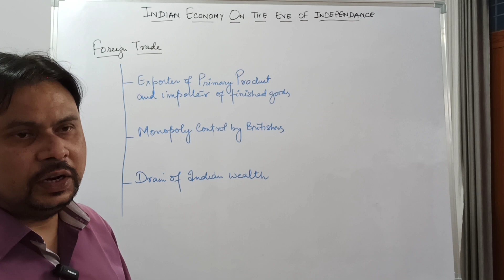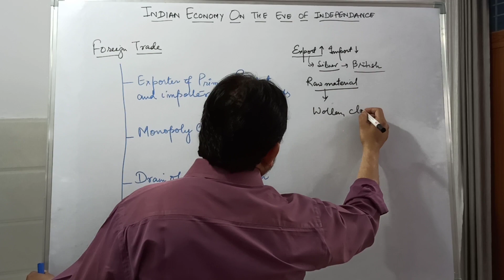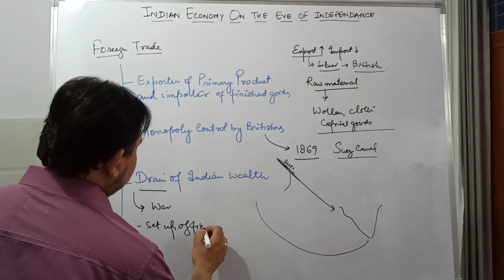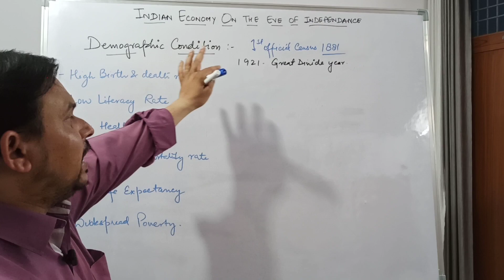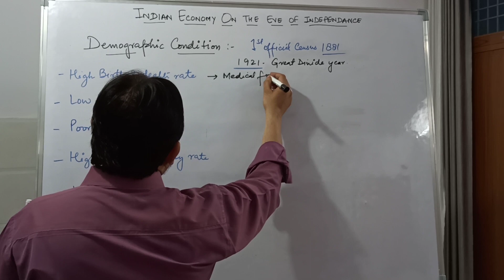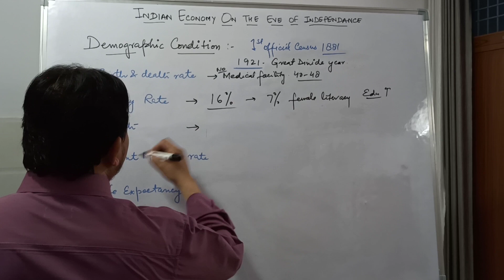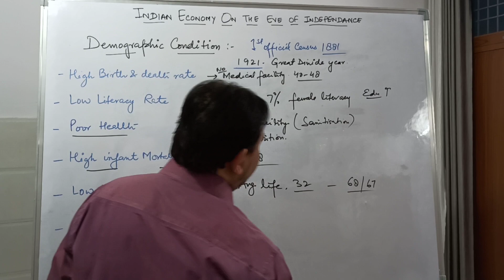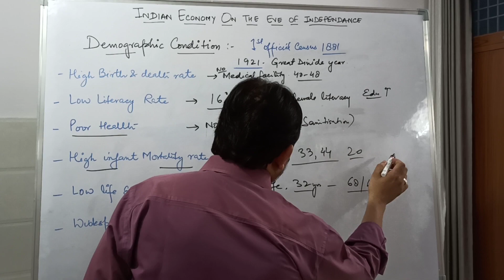FOREIGN TRADE AND DEMOGRAPHIC CONDITION DURING BRITISH PERIOD (CHAPTER ONE CLASS 12)